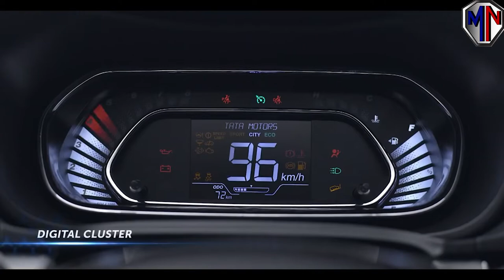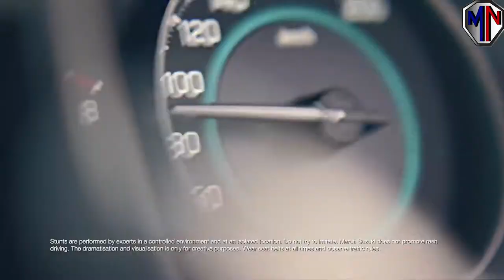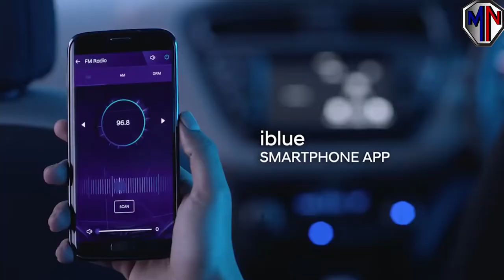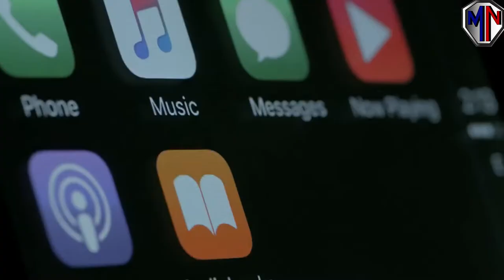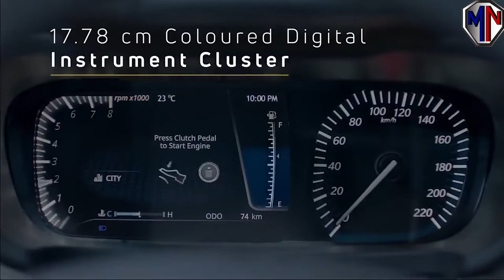Top 10 Cars Under 10 Lakhs In India |Best Car Under 10 Lakhs In India |Value For Money Car 2020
In this video I'm going to talk about Top10 Cars Under 10 Lakhs In India, Best Car Under 10 Lakhs In India, Value For Money Car 2020, watch the full list of 5 Best Value for Money Cars under Rs 10 Lakh in India 2020, these cars have topped the best selling list of cars in India.
10 minute me Top 10 cars Dhamaka !!!

Related Results:
best car in india under 10 lakhs,
best car under 10 lakhs in india 2020,
Value For Money Car 2020,
cars under 10 lakhs in india,
10 lakh under best car,
car under 10 lakhs india,
best car to buy in india under 10 lakhs,
top 10 cars in india under 10 lakhs,
best cars in india under 10 lakhs,